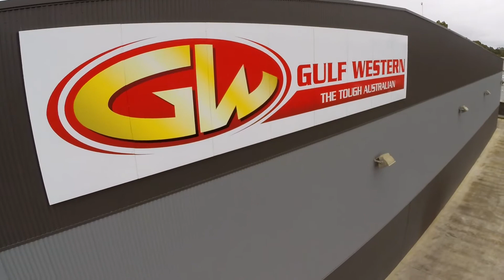Glenn Everitt interviews Ben Bray at Gulf Western Oil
Glenn Everitt talks to Ben Bray about Team Bray Racings new partnership with Gulf Western Oil and his race cars.